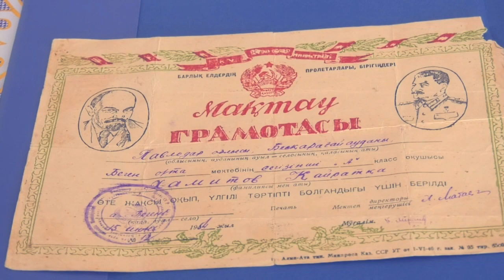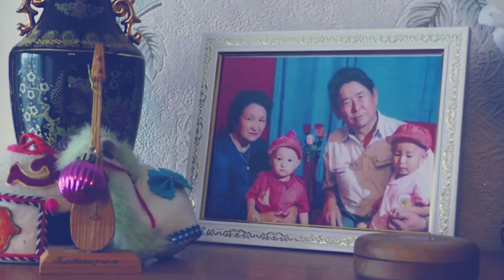Екібастұз жаңалықтары Қайрат Хамитұлы Смағұлов 85 жасқа келді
Қайрат Хамитұлы Смағұлов өңірімізге аса танымал ақсақалдарымыздың бірі. Павлодар облысының және Екібастұз қаласының құрметті азаматы. Екібастұз ауданы құрылған кезде, оның құрылуы мен дамуына өзінің елеулі үлесін қосқан ақсақалымыз мамырдың 20-да мерейлі 85 жасқа келді.